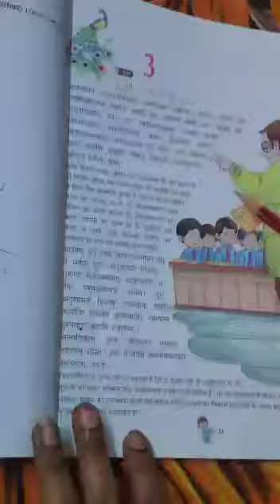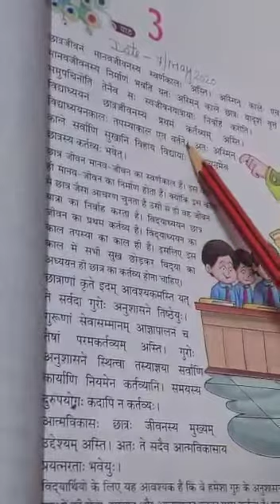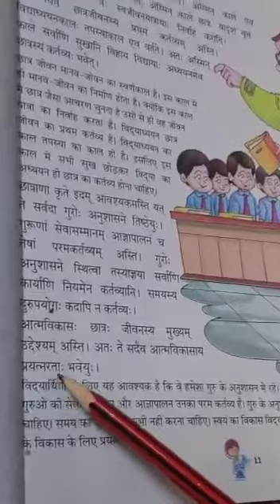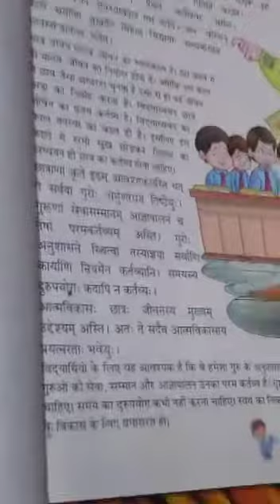Class 8 Sanskrit CH 3